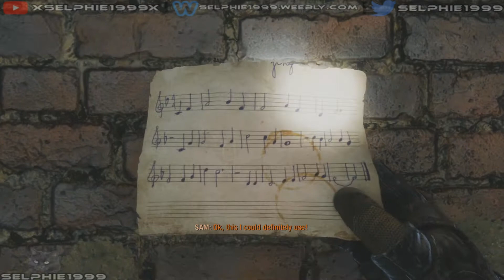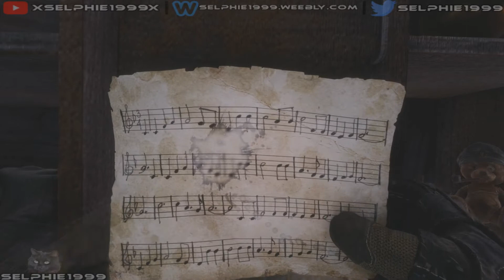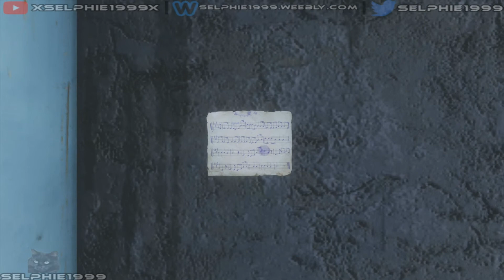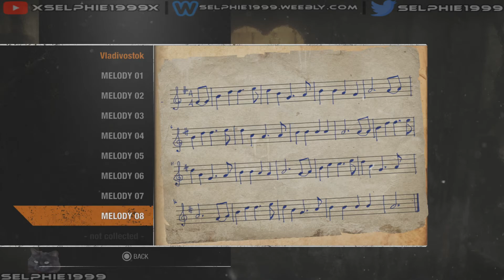Metro Exodus - Sam's Story (DLC) I Harmonica Melodies Locations I Music Lover I Trophy Achievement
☛ GAME INFO ☚

Game: Metro Exodus - Sam's Story (DLC)
Developed By: 4A Games
Published By:  Deep Silver
Genre: Action FPS

☛ OTHER INFO ☚